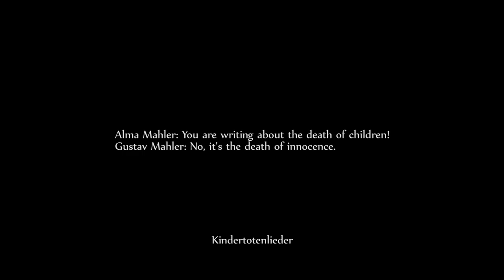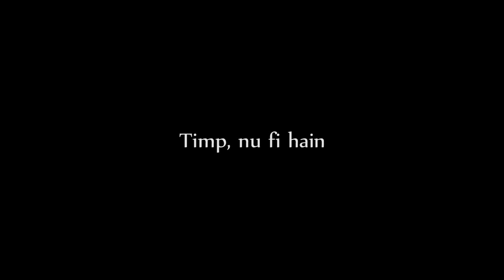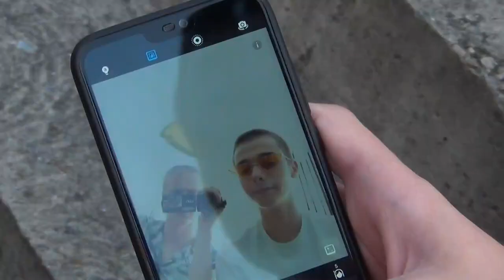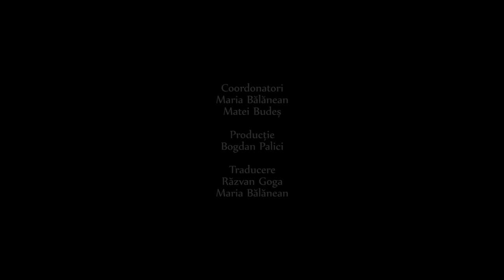09 Timp, nu fi hain